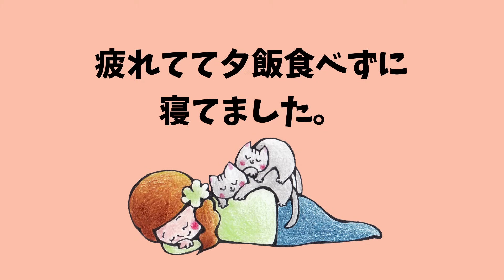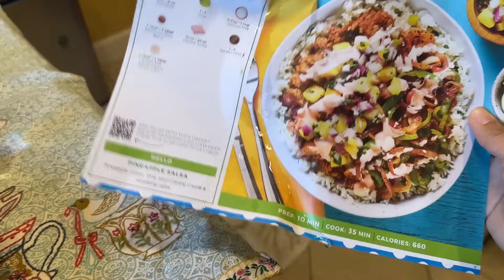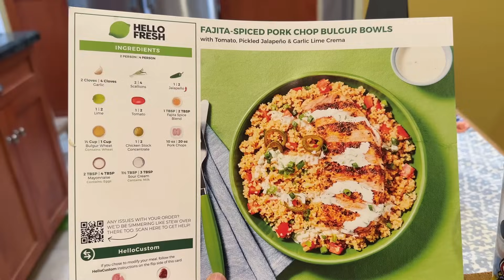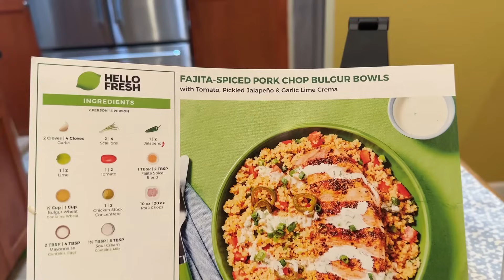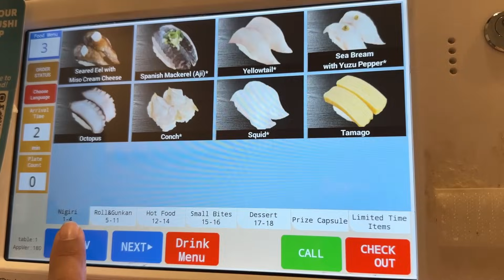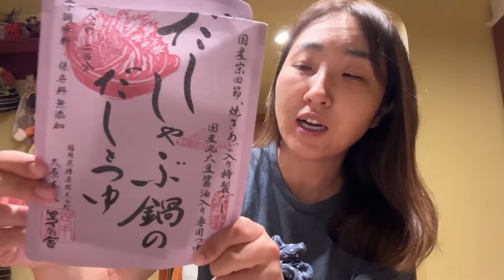全くキラキラではないアメリカ在住アラフォー女の食生活＆驚愕の食費代/what I eat in a week as a Japanese living in LA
庶民には無理! 超高級スーパーEREWHONに行ったらロサンゼルスの闇が垣間見れた。

早起きは100ドルの得！LAから出ていく人多いって聞いたんだけど。なんでこんなに？

新LA写真映えスポットを見に行くも、治安悪化に目がいってしまうばかりの１日

考え方を変えないとやっていけないアメリカ生活12年目の異常なLA初夏

『乗る車両が無い。』物価高騰、治安悪化のロサンゼルス観光はこんな感じです。

【Xでは私の日常をつぶやいています】

【InstagramではLAのおすすめ観光地、食べ物の写真を載せてます】